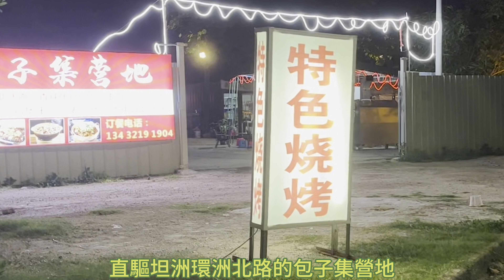坦洲有個好浪漫又可以食飯宵夜的地方，三五知己聚會又有停位，真系好方便！